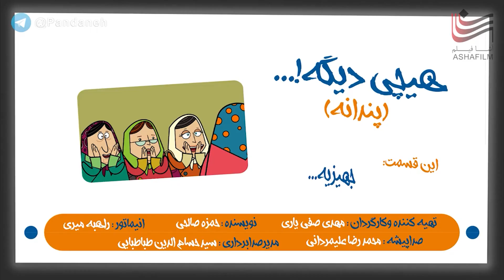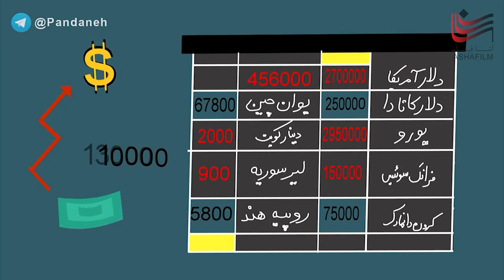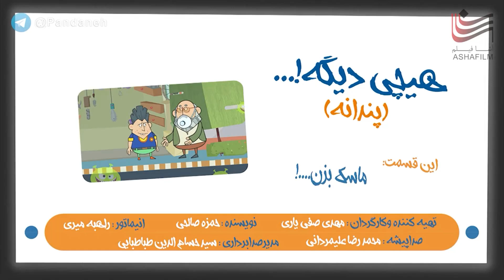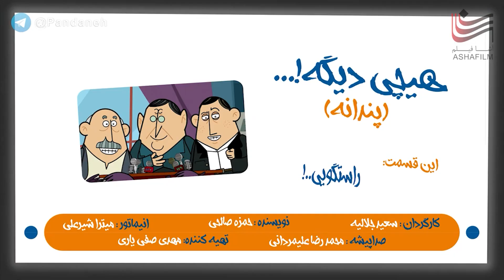Pandaneh | مجموعه ای خیلی خنده دار از پندانه ها-۲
مجموعه پندانه از این پس در کانال پاپ کورن مدیا منتشر می شود.

تهیه کننده: مهدی صفی یاری